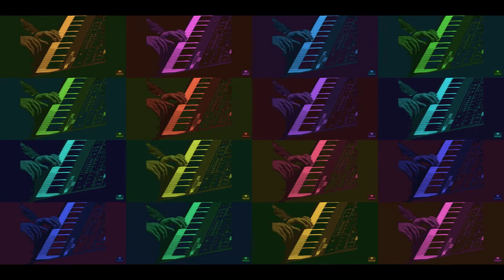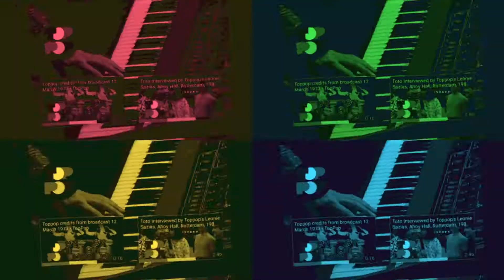FRANK BOEIJEN FT. JORDENTHENINJA - LINDA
ORGINELEN LIED: FRANK BOEIJEN - LINDA
FIMFRAGMENTEN BIJ JORDENTHENINJA